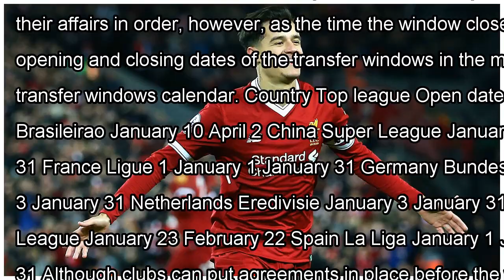When does the january transfer window close? the dates in the premier league, la liga and more | go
When does the january transfer window close? the dates in the premier league, la liga and more | goal.com

The January transfer window is just a few days old but has already witnessed several high-profile deals and there could be many more to come. The soap operas surrounding the likes ...